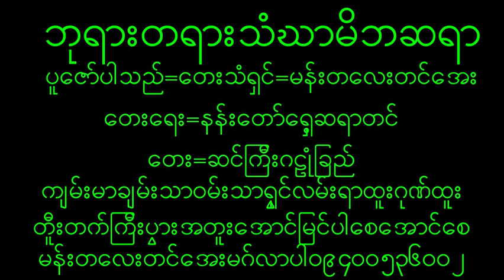October 16, 2023